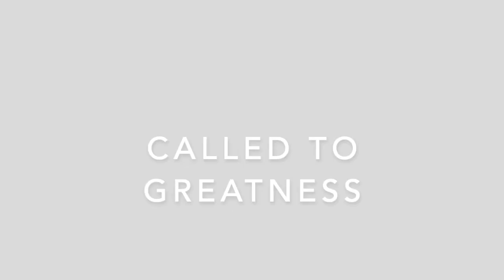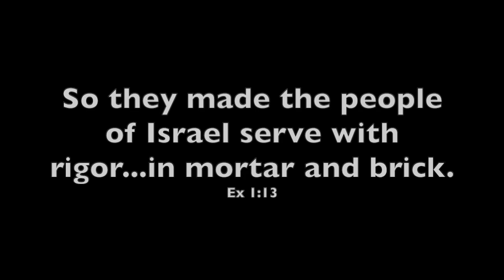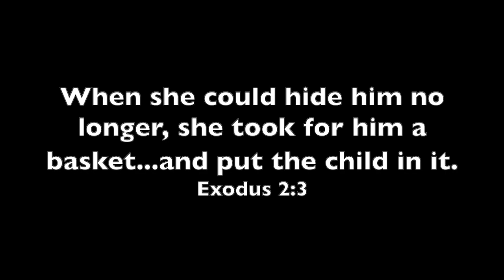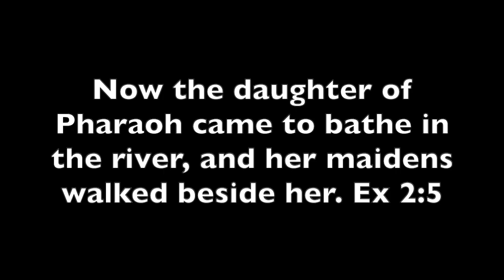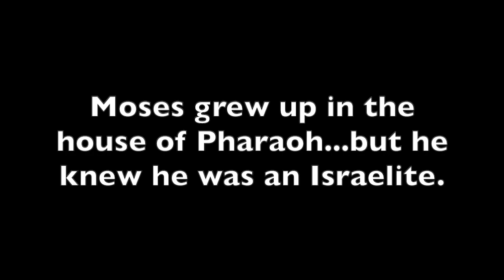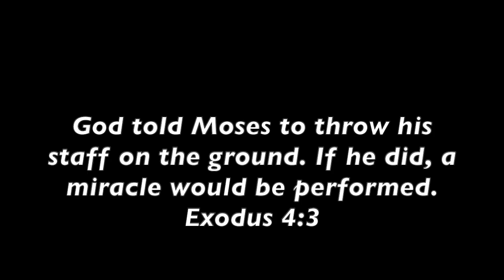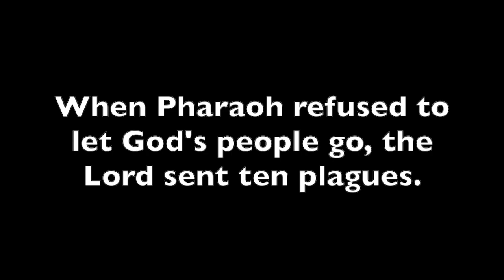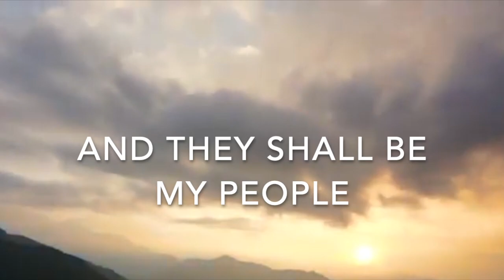Moses: Heroes of the Bible Play (4th Grade)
The fourth grade class of Sacred Heart School present the story of Moses like never before - a story of deliverance, God's mercy, and miracles.

Cast List:
Moses #1: Silas, Moses #2: James
Pharaoh: Andrew, Princess: Guadalupe, Princess' Assistant: Kaitlin
Narrators: Anna Claire, Jordyn, Katie, Yaretzi, Emma
Moses' Parents: Benjamin and Ella, Miriam: Josie
Egyptian soldiers: Parker and Sawyer
Hebrew women/slaves: Caroline, Anny Kayte, Evelyn
Soloists for Song: Anna Claire, Evelyn

Moses: Hero of the Bible Screenplay: Written, produced, and directed by LIHM Sisters
Costumes/Props: Property of Sacred Heart School
Mic/Equipment: LIHM Sisters
"When You Believe" Recorded by LIHM/Covered by 4th Grade Class